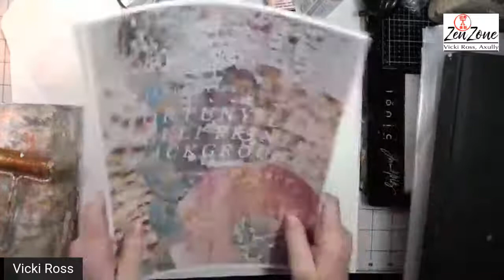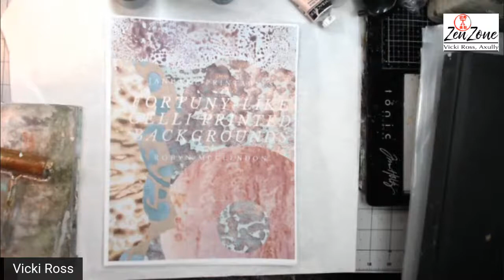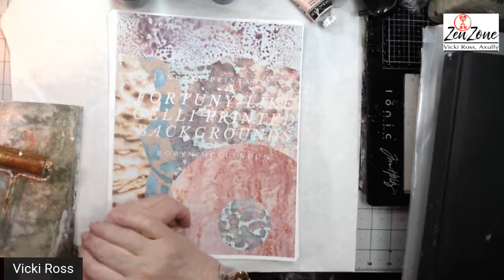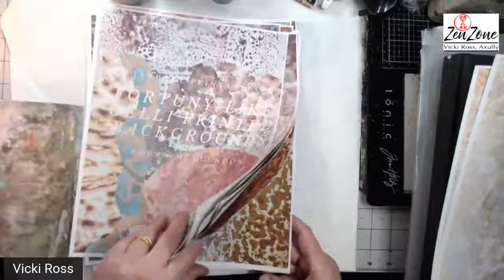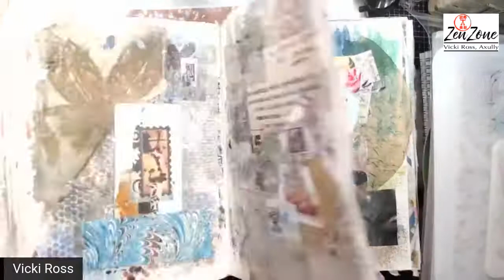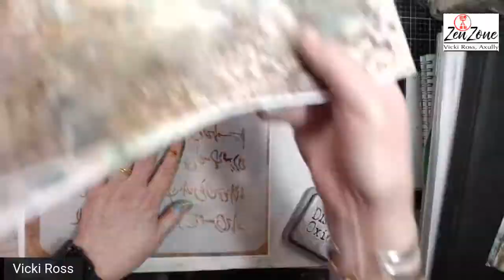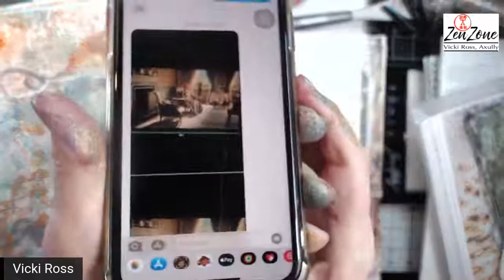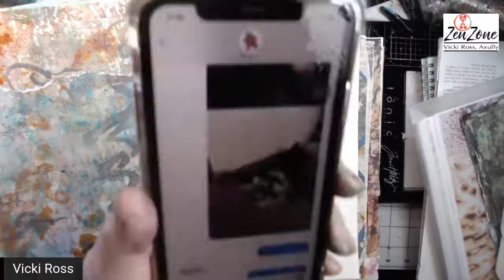How to Use RobynsGelliTeam January Printables in Collage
Robyn McClendon
From Robyn:
Join me and my incredible Design Team (Rachel Bellamy, Vicki Ross, Kory Lynn, and Patti Tolley Parrish) to share in projects that we will be creating throughout the month using my PrintAbles! Each month there will be a new pack of designs with a link you can follow to download a bundle to use in your own projects or to use while you hang out with the team in our videos and YouTube Live sessions.  We'd love to see how you're using the images so please join us in my FaceBook Group -- Clarity Thru Color -- and be a part of an awesome group of creators.

Rachel’s Vida Shop is [bit.ly]